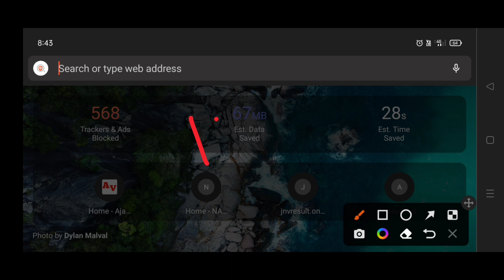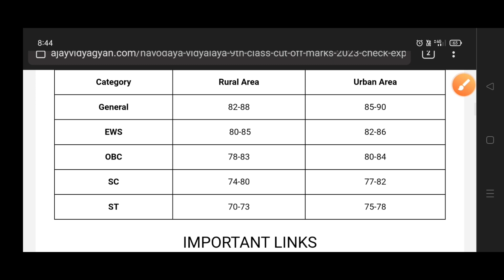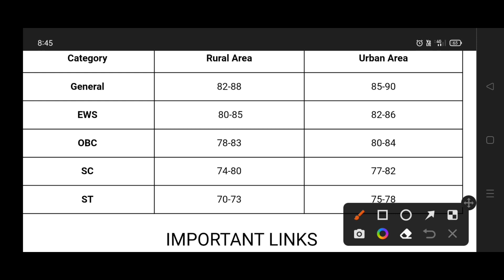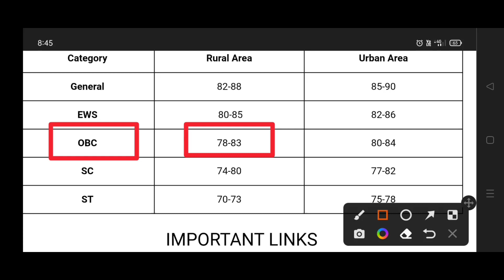Jnv Class 9th Cut-Off Marks 2023 | Navodaya Vidyalaya Class 9th Cut Off Marks 2023